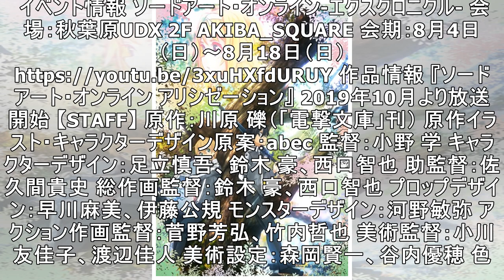アニメ『ソードアート・オンライン アリシゼーション』第3クールが10月に開始！